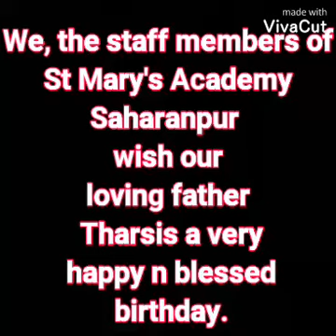CELEBRATION OF THE BIRTHDAY OF REV FR L THARSIS